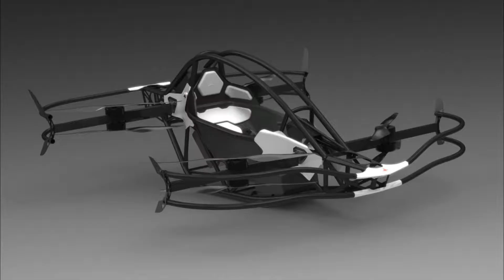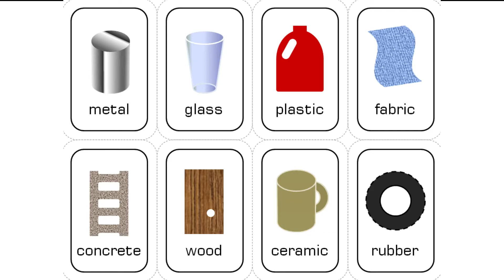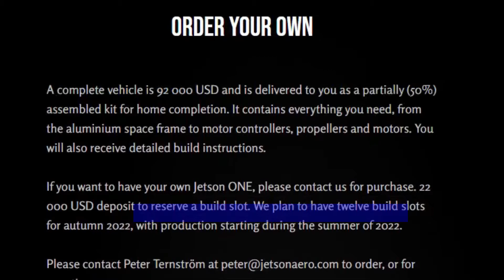Jetson One Evetol | Flying Car Quadcopter | Manned And Passenger Drone, Flying Vehicle Innovation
Jetson is a Swedish company attempting to revolutionize the travel industry. This company hopes that one day everyone will be able to take to the skies in a safe electric aerial vehicle.
As of the spring of 2018, the proof-of-concept prototype was finished, and the company has been working on a more consumer-friendly version ever since.
As a result of that project, Jetson ONE is a commercially available personal electric aerial vehicle that can be owned and flown.
Tomasz Patan and Peter Ternström founded Jetson in 2017. Everyone will become a test pilot.
Brief Overview
Electric flying vehicles are booming in popularity, and major competitors are trying to change the mass transportation business. However, a Swedish firm has come up with a more straightforward approach. It wants everyone to be able to build and fly an electric aerial vehicle of their own. The company uploaded a video of the plane ready to fly on YouTube last week. The vehicle is called Jetson One and it has one seat. Jetson One can land and take off almost anywhere, including on a house terrace or garden. Weighing 190 pounds (86 kilograms), it can hold a maximum weight of 210 pounds (95 kilograms).
Although you won't be able to stay in the air as long as in a Jetsons cartoon episode from the 1960s, you can still take an electric flight with the Jetson One. You must weigh no more than 210 pounds. An electric motor propels the Jetson. The eponymous Swedish company's personal electric aerial vehicles sell for $92,000 each and have already sold out of their entire 2022 production run of 12 units, and the 2023 production run is already full. A half-assembled kit of the aerial vehicle is provided to the end user for completion at home.